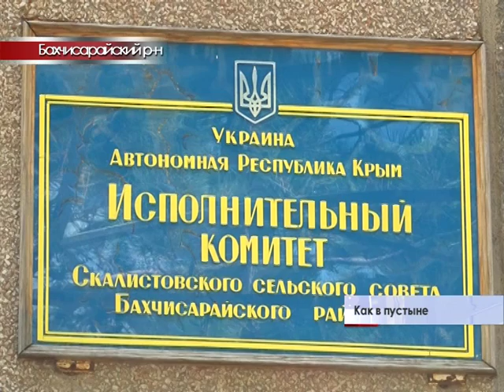Сложности с водоснабжением в селе Скалистое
Жители села Скалистое, Бахчисарайского района практически полтора месяца без воды. Сложности с водоснабжением  начались около десяти лет назад. Но особенно острая ситуация сложилась этим летом. За питьевой водой местные ходят на родник, за несколько километров от дома, вещи стирают в озере, а посуду моют дождевой водой. Люди переживают, что так и до эпидемии недалеко.